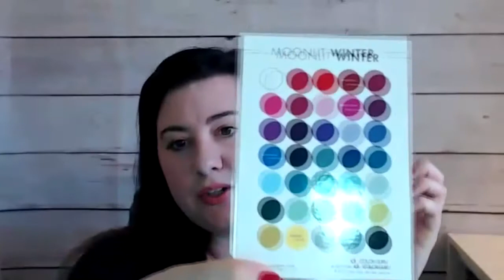Can Color Change Your Life?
On this On this episode of Creatively Rich I talk with Jeannie Stith-Mawhinney aka the Color Guru about how a bad breakup lead her to the business of her dreams.